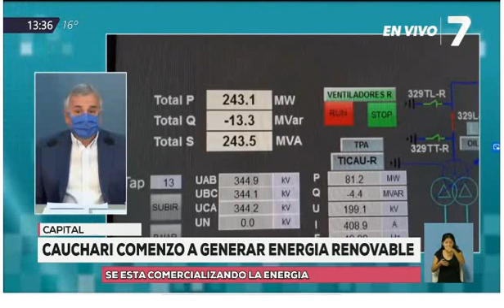14-9-20 - Cauchari comenzó a generar energia renovable - Gerardo Morales, Gobernador